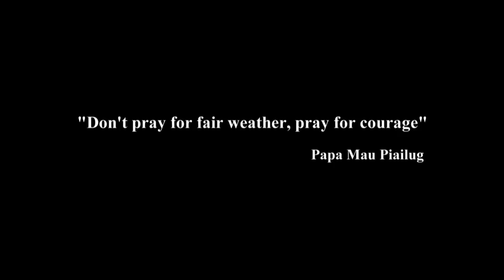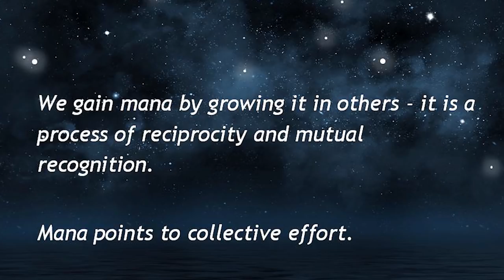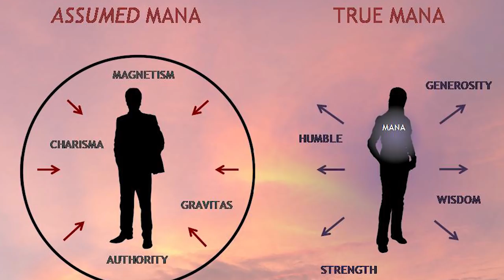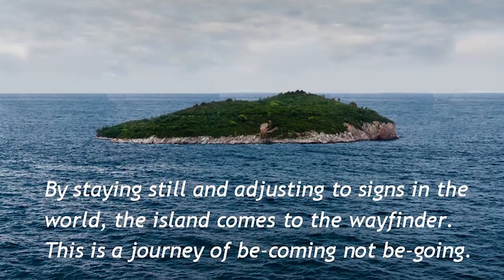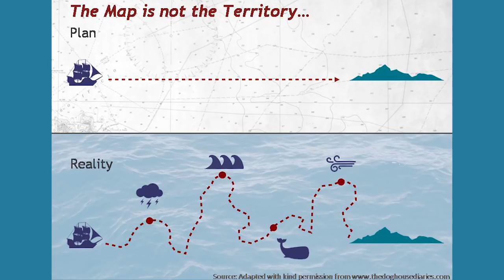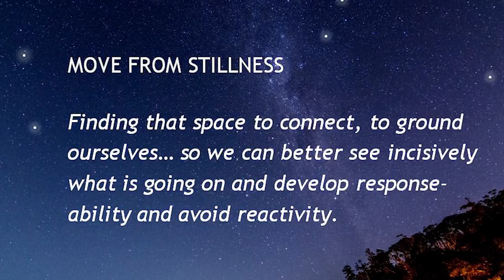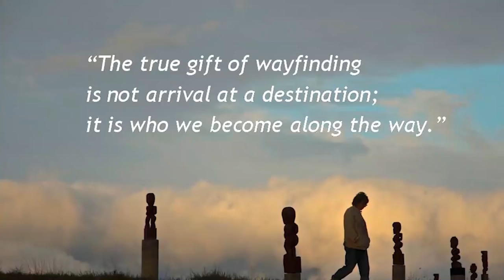Wayfinding Leadership: Wisdom for Developing Potential | Chellie Spiller | TEDxHastingsSt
Chellie mixes modern theories of leadership with the ancient Polynesian traditions of wayfinding, such as how the Maori found their way to New Zealand. Wayfinding Leadership has catalysed a new approach to leadership development that is growing fast and programmes are currently being taught in a variety of domains. Her amazing talk has lessons for everyone, whether you consider yourself a leader or not. Dr. Chellie Spiller, (Ngāti Kahungunu ki Wairoa), is an associate professor at the University of Auckland Business School.

Called by her elders and mentors to be a Ruahine, a woman who traverses worlds, Chellie brings her Māori lineage together with a commitment to developing leaders dedicated to creating a better world. Chellie speaks locally and internationally on wayfinding leadership, authentic leadership, leadership and decision-making, and how businesses can create sustainable wealth and wellbeing.
Chellie’s transformational leadership vision, kaupapa, is bringing humanity and spirituality back into the workplace, empowering people to create both cultural and economic business success both locally and globally. Her vision is to create relational wellbeing and wealth across spiritual, environmental, social, cultural and economic dimensions. Creating transformation in people, enabling them to claim their rightful place in the world, and to embody their sense of self. This talk was given at a TEDx event using the TED conference format but independently organized by a local community.